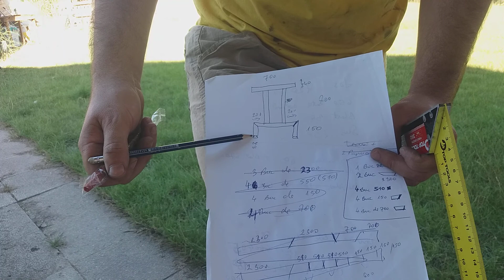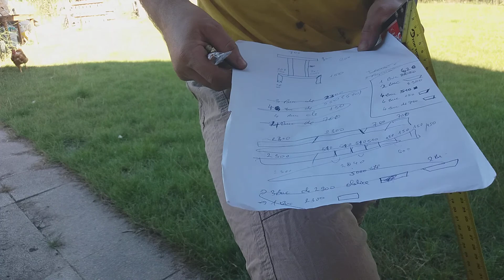Masa pentru terasa, picioare metal extensibila la 3,6m partea 1, testare flex pentru baterii makita